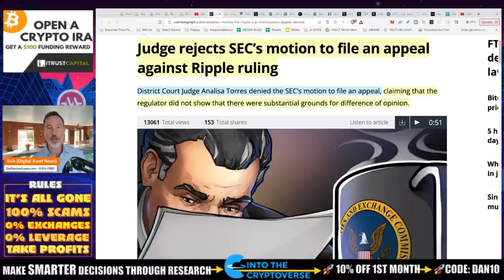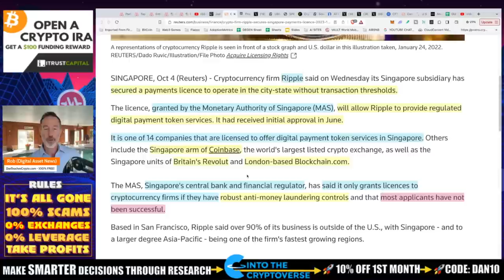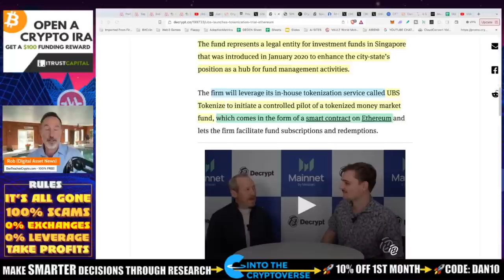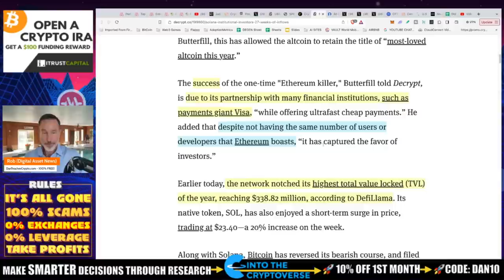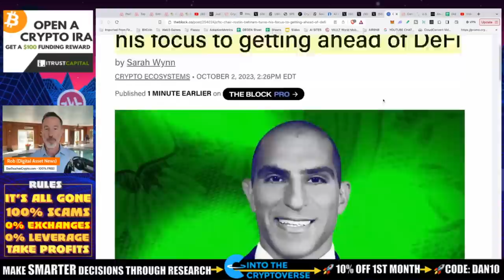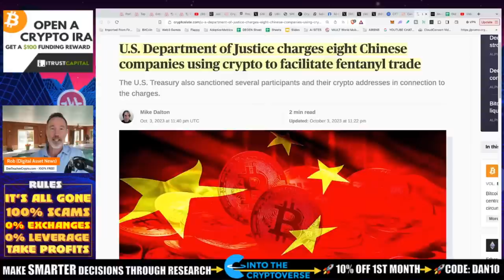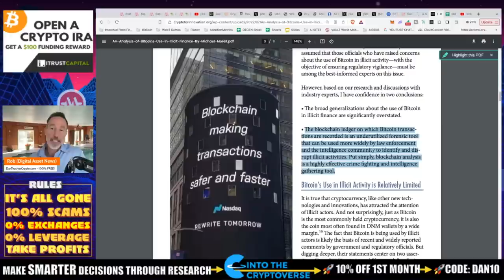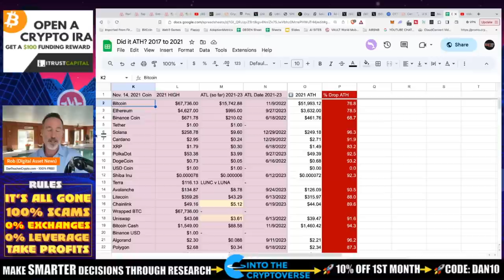SEC TAKES ANOTHER BIG LOSS. CRYPTO IS WINNING! THANK RIPPLE & XRP!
Ripple takes another victory against the SEC by having the judge rule in their favor AGAIN. Solana taking off and regulation looking positive (for once).

●▬▬▬▬▬▬CRYPTO ESSENTIALS▬▬▬▬▬▬▬●

●▬▬▬▬▬▬▬▬FOLLOW D.A.N.▬▬▬▬▬▬▬▬▬▬●

●▬▬▬▬▬▬▬▬STRATEGIES▬▬▬▬▬▬▬▬▬●

●▬▬▬▬▬RECOMMENDATIONS▬▬▬▬▬●